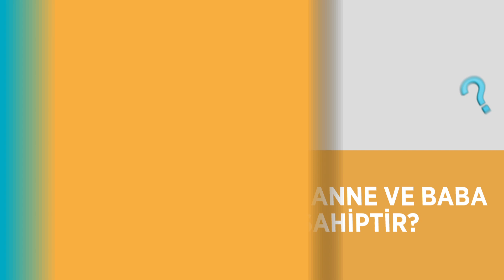Çocuk Başarısında Anne ve Babanın Rolü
Şimdi Ne Yapmalı? TRT Diyanet ekranlarında.